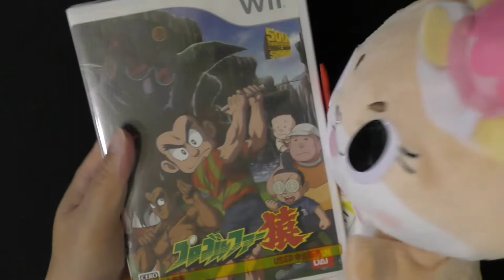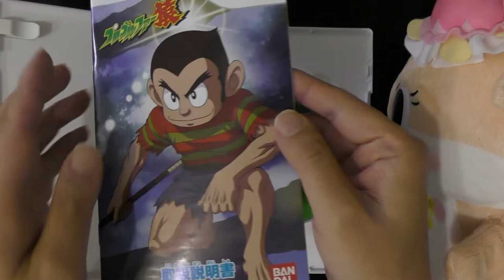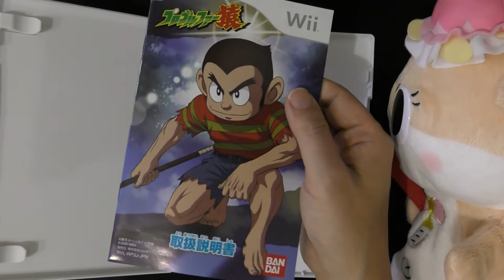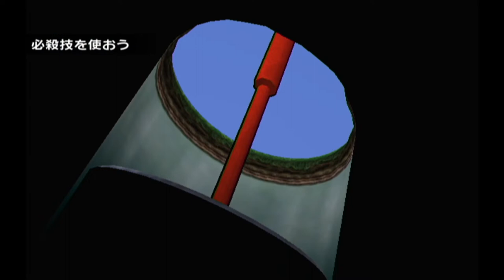【ネット購入】わいはぷにやプロゴルファーぷにや購入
09時に公開動画は、ゲーム紹介
18時公開動画は、ゲームプレイ+福袋開封+購入紹介+メンテナンス・改造など